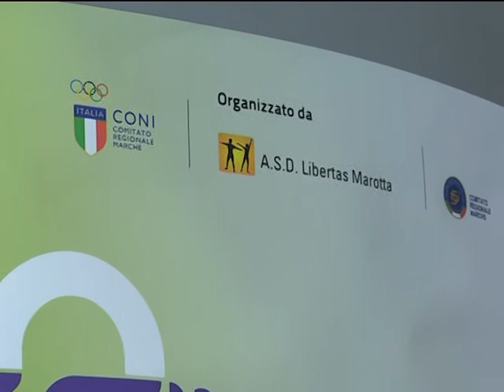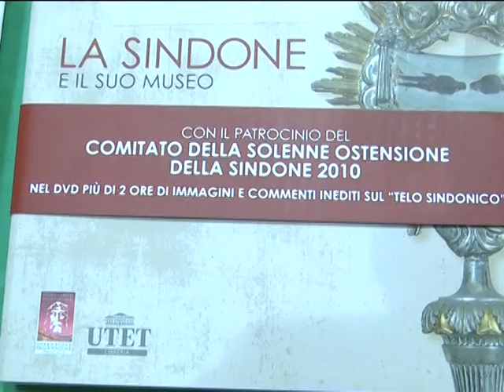GYMFESTIVAL 2015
Altra edizione da record per il trofeo scolastico "Città di Senigallia" che ha richiamato nella spiaggia di velluto studenti da ogni parte d'Italia. Più di 200 le squadre in gara per la competizione nazionale di ginnastica artistica ed aerobica, che ha coinvolto complessivamente oltre 800 atleti. Emozionante e coinvolgente la cerimonia di inaugurazione, arricchita da esibizioni e momenti di spettacolo.